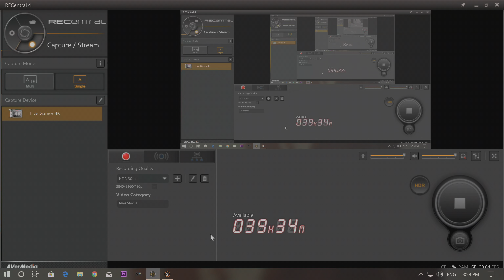[4K HDR] Tom Clancy's The Division 2 Walkthrough Ep.30 Satellite Network